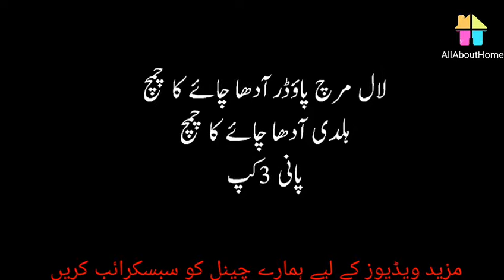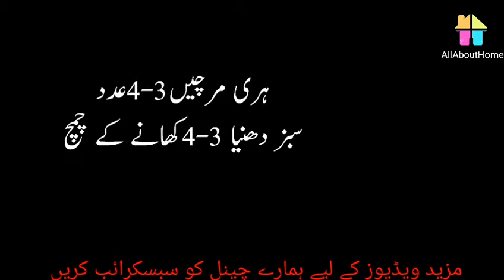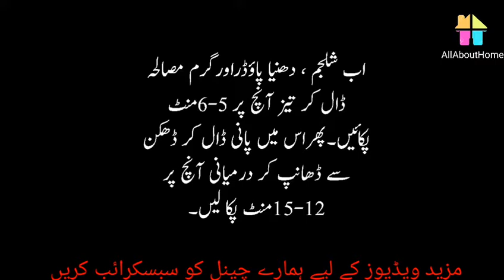Shaljam Goasht Recepie in urdu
Ingredients:
1/2 cup Oil
1 large Onion
700g Mutton
2 tbsp. Ginger garlic Paste
3-4 Tomatoes
Salt to taste
1/2 tbsp. Red chili powder
1/2 tsp Turmeric
3 cup Water
1/2 kg turnip
2 tsp Coriander powder
1/2 tsp Garam Masala
3-4 Green chilies
3-4 tbsp. Green coriander
Directions:
- In a pan heat oil, add onions, saute for 2-3 minutes. then add mutton and ginger garlic paste. cook for 6-8 minutes.
- Add tomatoes, salt, red chili flakes, turmeric, red chili powder and cook until tomatoes get tender.
- Add water and cover the lid. Cook for 6-8 minutes.
- Add Turnip, coriander powder, garam masala and cook for 5-6 minutes on high flame.
- Add water and cover the lid. Cook for 12-15 minutes on medium flame.
- Turn off the flame, add coriander leaves and cover the lid for minute.
- Serve hot with Roti, Naan or Rice.